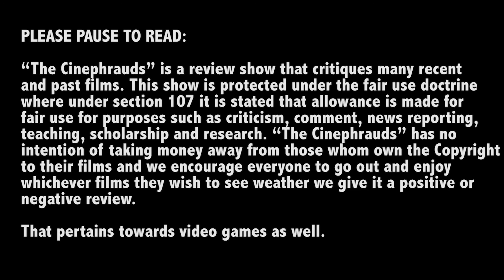Concerns With The New Spawn Film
Should a creator really have that much control?

Special Thanks to Don Shanahan from Every Movie Has A Lesson.

The Cinephrauds
Hosted by Mike Crowley and Leo Brady

and Twitter @ypareviews

“The Cinephrauds” is a review show that critiques many recent and past films. This show is protected under the fair use doctrine where under section 107 it is stated that allowance is made for fair use for purposes such as criticism, comment, news reporting, teaching, scholarship and research. “The Cinephrauds” has no intention of taking money away from those whom own the Copyright to their films and we encourage everyone to go out and enjoy whichever films they wish to see weather we give it a positive or negative review. THAT PERTAINS TOWARDS VIDEO GAMES AS WELL